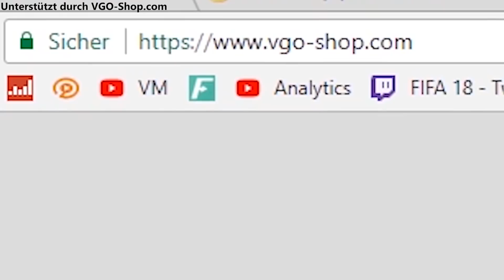OMG! 100 LIGA PREMIUM SBC'S Packbattle mit BESTRAFUNG 😂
▶ Mein Equipment:
✘FIFA 18
✘Meine Tastatur